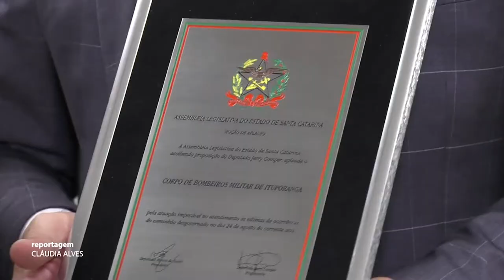É Notícia - Corpo de Bombeiros Militar de Ituporanga recebe Moção - 15/02/22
Uma moção de aplauso foi entregue pelo Deputado Jerry Comper ao Corpo de Bombeiros Militar de Ituporanga. A guarnição atuou em um acidente com caminhão desgovernado que envolveu três veículos.